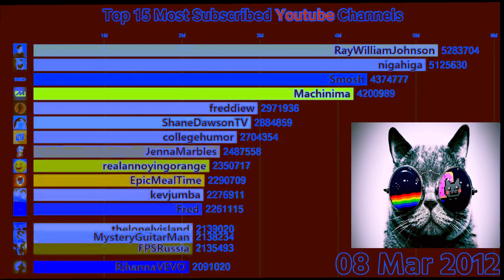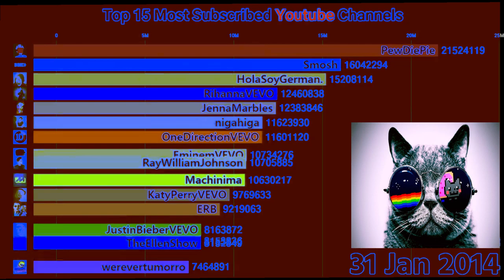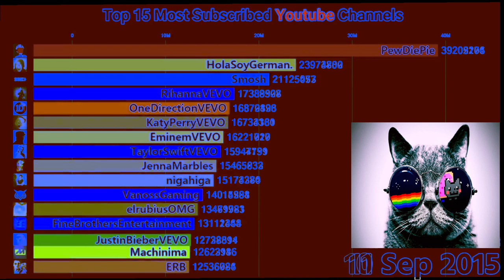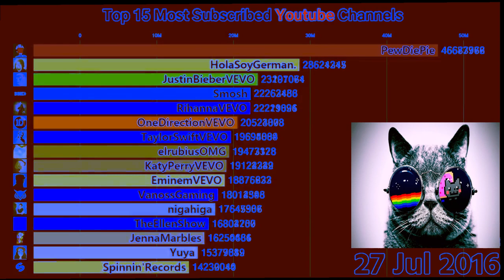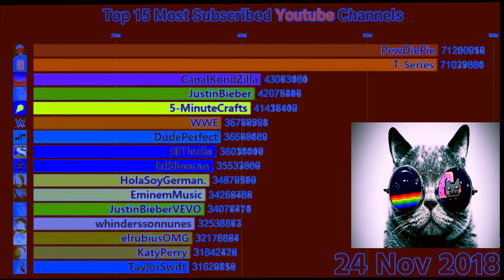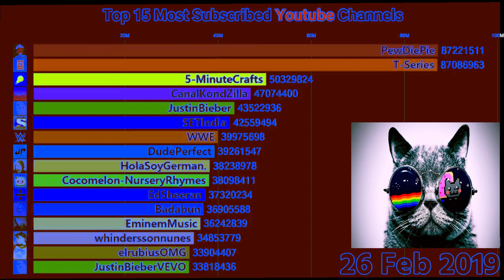Top 15 Most Subscribed Youtube Channels 2011-2020 | Most subscribed channel!!!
This video shows the top 20 Youtube channels that have the most subscribers on Youtube and compares the 9 year history of the 15 most popular Youtube channels from 2011 to January 2020, making this video the most relevant.
Pewdiepie has been the # 1 YouTuber for over seven years, ranking # 1 for the Indian music company Tseries and now holds the title of YouTuber with the most subscribers.